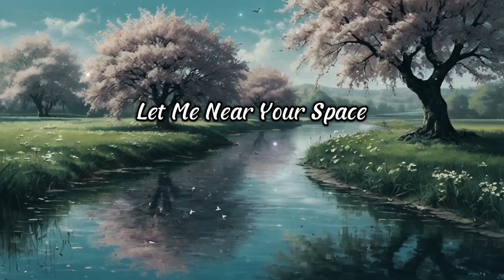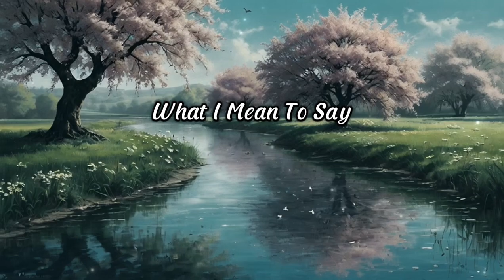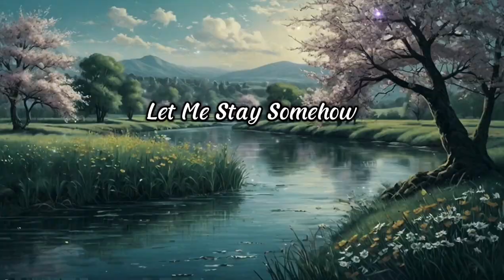Let me stay somehow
Let me feel the touch
The softness of your face
In the glow of your grace
Let me near your space

[Verse 2]
Let me show you love
Wherever you are
Let me speak my heart

[Chorus]
Let me kiss you now
In your arms tonight
Everything's so right

[Verse 3]
In the shadow's light
Lost but not afraid
What I mean to say
I’ll forever stay

[Bridge]
Time stands still for us
In this moment's trust
Whisper dreams to me
Let it always be

[Chorus]
Everything's so right